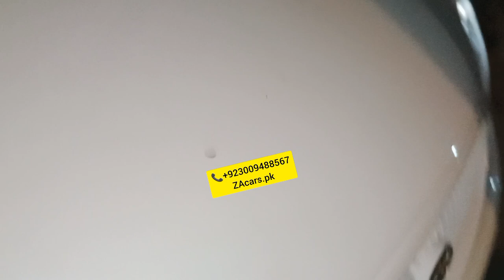Toyota Grande original Security system specialist One Year guarantee available to ZAcars.pk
Toyota Grande original Security system specialist One Year guarantee and all accessories available very good quality and low price available to ZAcars.pk